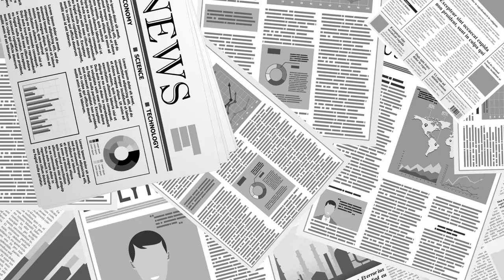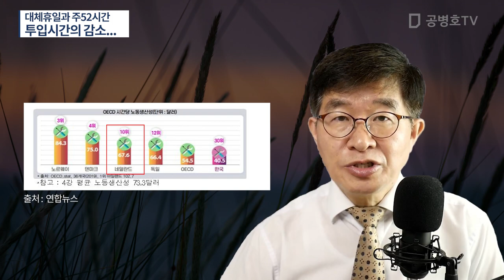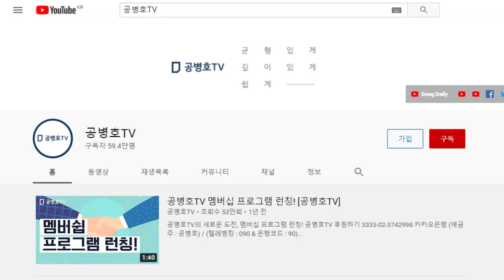깊이 생각해야 할 것 / 대체휴일과 주52시간 / 생산성 향상이 없다면… / 소득감소가 목표인듯... [공병호TV]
Bitcoin : 3MTW849AkP2ftLeSK2teZHMmzLu7Z83s9U